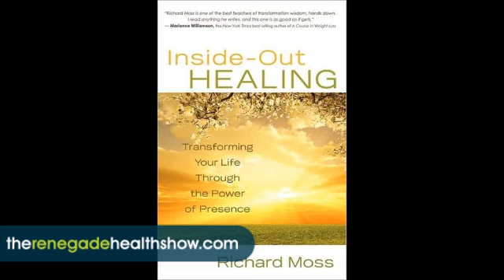Richard Moss: How to Deal with Fear #900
- Find out how to deal with fear to help you move through any life or health challenges.